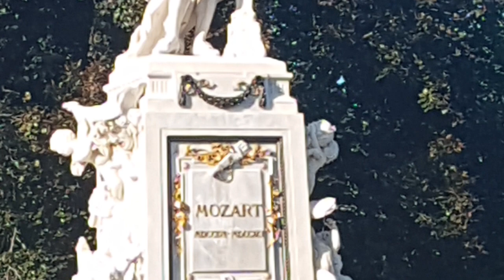AHSEN İBRÂHİM Rehberliğinde Avusturya/Viyana 06 ve 07 Temmuz 2023